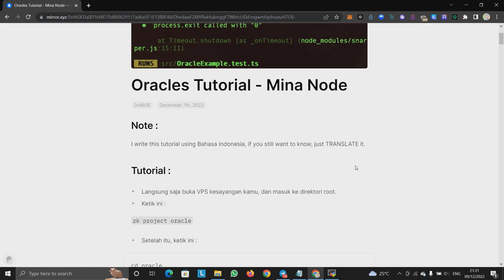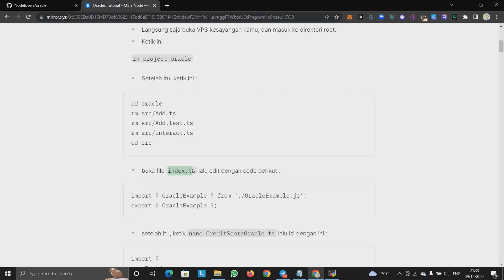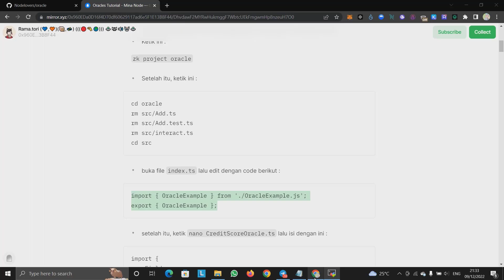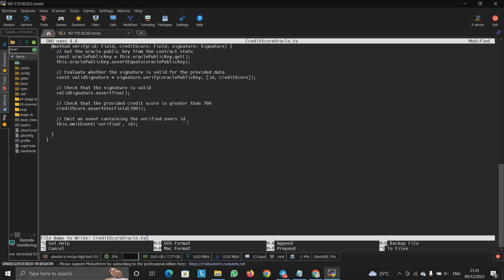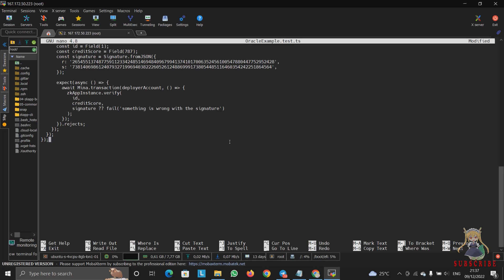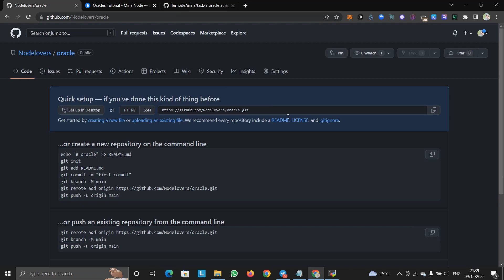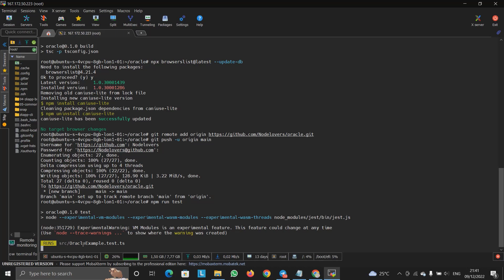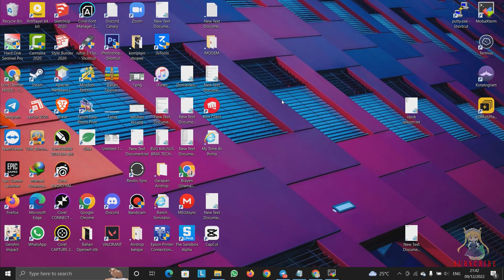Tutorial Mina Protocol Testnet Membuat Oracle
Akhirnya reques kalian udah saya buatkan untuk task oracle gaskeun di kerjakan batasnya tanggal 15 guys.

Kedepannya insya allah akan share2 garapan node yg saya jalankan yaa. apa manfaat testnet node? intinya kalian kerjakan task nya nanti imbalannya berupa token projet tersebut senilai mulai dari 100-5000$.

silahkan hubungi kami di atas jika ingin diskusi produk kami.

Jangan Lupa Mampir ke Toko ku:
GRATIS ONGKIR dan CASHBACK di Shopee,Tokopedia
Menjual STB OpenWRT,STB Android,Router,Kipas USB,modem,mifi sesuai yang pernah saya share di sini, bagi kalian males otak atik beli aja jadinya di bawah, utamakan chat admin toko dulu ya.